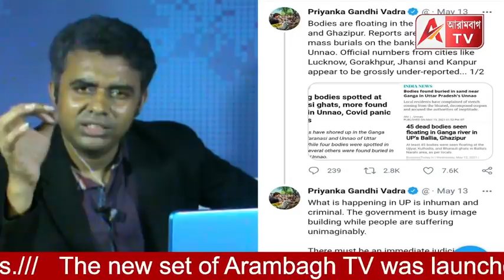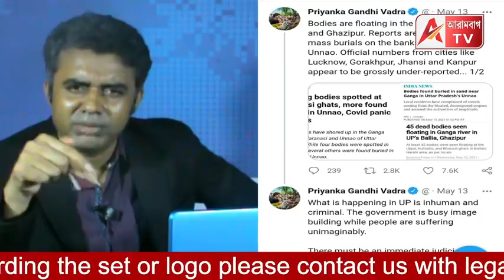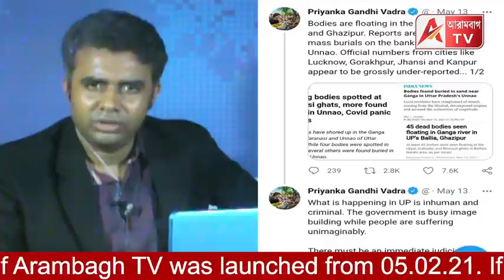শূন্য থেকে ঘুরে দাঁড়াতে যেখানে ৮০,০০০ কোভিড যোদ্ধা নামাল CPM, সেখানে কং ব্যাস্ত টুইটারে, সম্ভব?